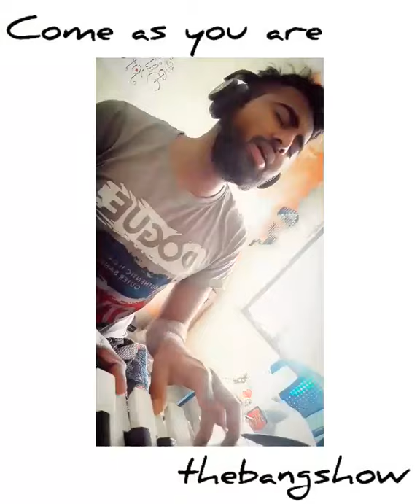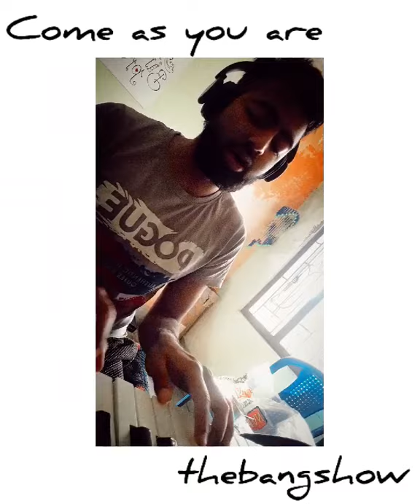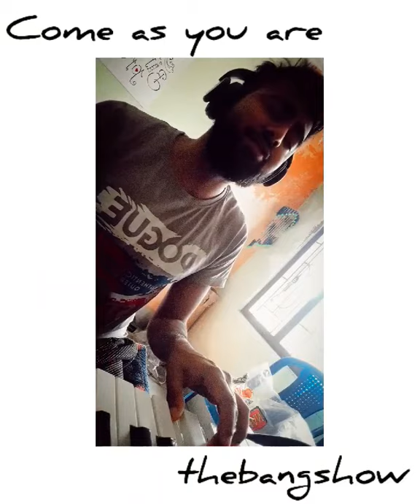| Come as you are | Nirvana | Cover by Debangshu Paul (thebangshow) |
Listen to the audio and share your precious opinions.